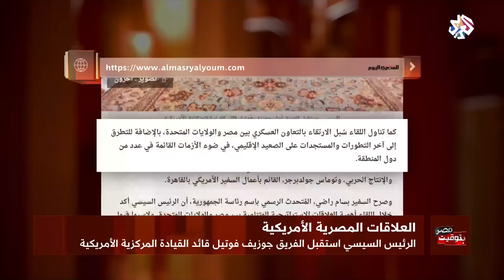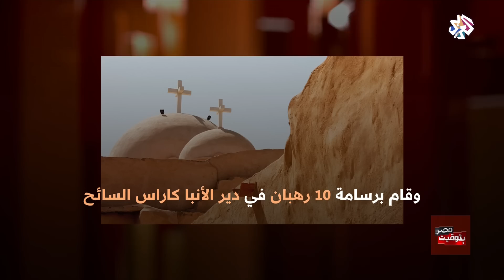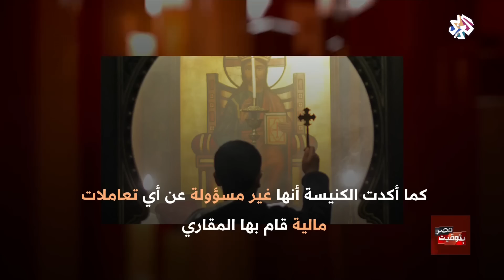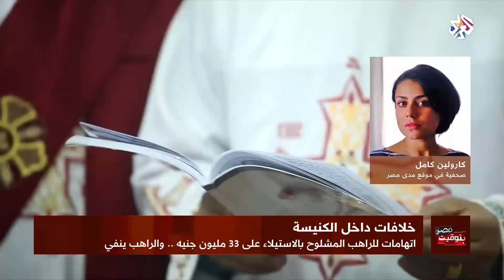بتوقيت مصر│08-09-2018│الحلقة كاملة